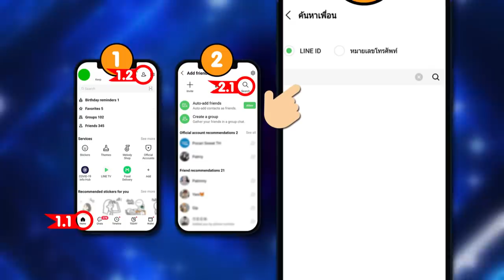[ENG SUB] ปั้นฝัน "รักษาแม่" น้องข้าวปั้น เนรมิตดินสุดทึ่ง! SUPER10 | SEASON5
วันนี้น้องข้าวปั้นขอเนรมิตดิน สุดทึ่ง!
ความฝันอันสูงสุด เพียงขอให้คุณแม่นั้นหายดี...

น้องข้าวปั้น หรือ เมธาสิทธิ์ บุญเผย อายุ 9 ขวบ เดินทางมาจาก จังหวัด สุราษฎร์ธานี
กลับมาอีกครั้ง พร้อมอัพเลเวลงานปั้น วิธีการปั้น รวมถึงวัสดุการปั้น เพื่อให้ผลงานนั้นคงอยู่ คงทนมากขึ้น
อีกทั้งแนวการปั้นและฝีมือเรียกได้ว่ายากขึ้น และ ละเอียด ประณีตมากขึ้นอีกด้วยค่ะ

รวมถึงยังมีเปิดช่องทางการขายผลงานสำหรับท่านที่สนใจผลงานสุดวิจิตรของน้องกันด้วยนะคะ ผ่านทาง เฟสบุ้ก Kannika Putthasri เพื่อหารายได้สำหรับช่วยรักษาคุณแม่ซึ่งป่วยเป็นโรคมะเร็งเต้านม ระยะที่ 1 น้องข้าวปั้นนอกจากจะช่วยหารายได้เพื่อช่วยคุณแม่ ยังคอยเป็นกำลังใจ อยู่เคียงข้างคุณแม่ และ คุณพ่อเสมอ วันนี้เวทีซูเปอร์เท็นขอมอบภารกิจกับการกลับมาอีกครั้งเพื่อดึงความสามารถให้ทุกท่านได้เห็นกับตาถึงความสวยงามของงานปั้น งานประดิษฐ์ชิ้นนี้จากเด็กชายจิตใจสวยงามคนนี้ ถ้าพร้อมแล้วไปพบกับเรื่องราวชีวิตและฝีมือของน้องข้าวปั้นกันเลยค่ะ

ย้อนชมเรื่องราวของ น้องข้าวปั้น เด็ก 7 ขวบ เสกดินน้ำมันเป็นหงส์